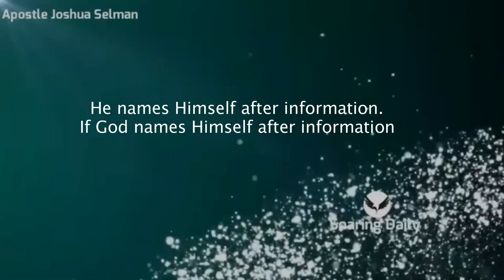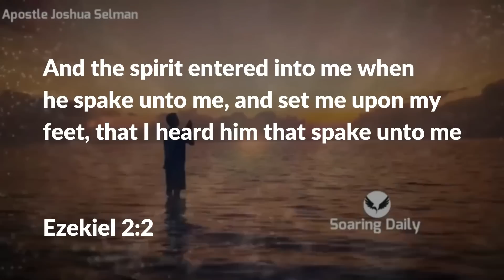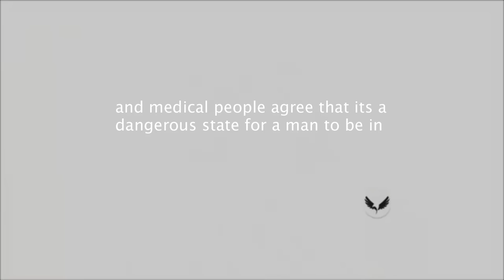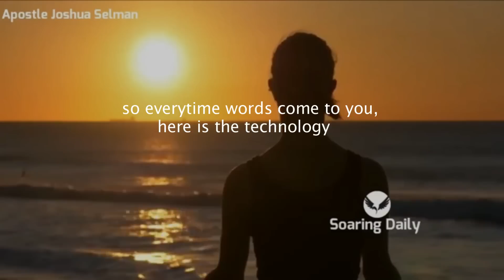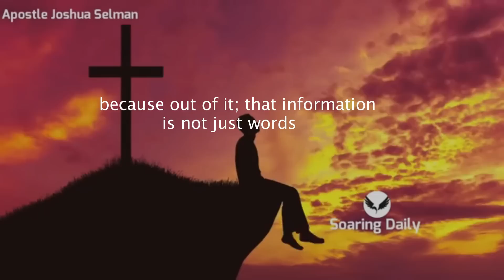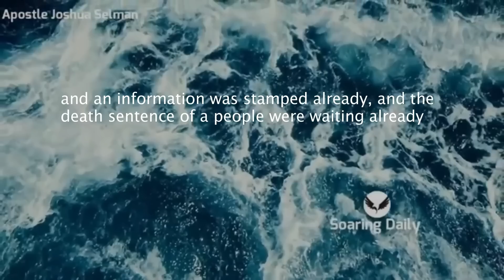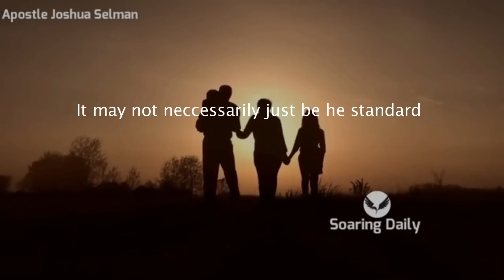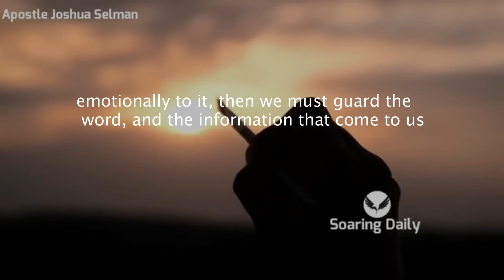How The DEVIL will use what you SEE and HEAR Against you | APOSTLE JOSHUA SELMAN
The devil is a master at manipulating sights and sounds, it matters what you hear, it matters what you see. now is the time to block this access of the devil. Apostle Joshua Selman shares powerfully.